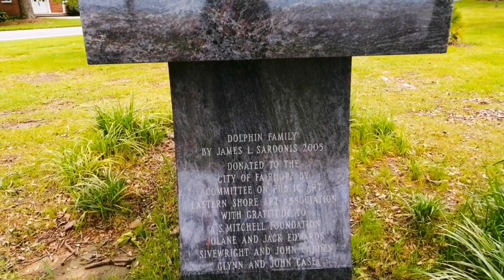Travel Alabama with me. আলাবামার পার্কে সুন্দর একটা সময় কাটালাম।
Welcome to "Wonderful Life - USA"  Channel .I am Indian bengali Originally from WEST BENGAL , Currently live in USA for a long time. I like to travel so much. Here I will share with you all my travel vlog and many activities in USA. Here you can come to know America's lifestyle.